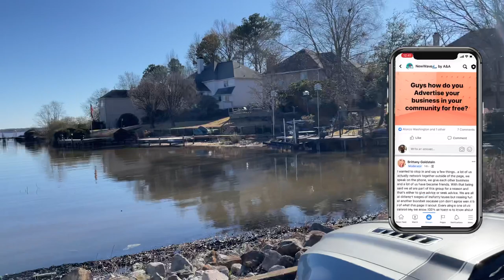Harbor Freight Steamer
Mobile Auto Detail: Ford Mustang 5.0 GT- Seek The Truth